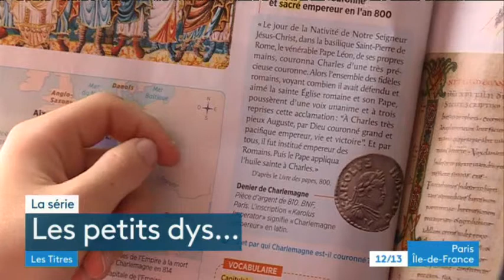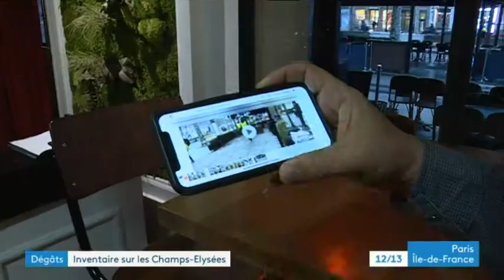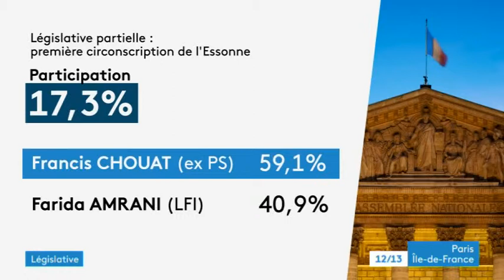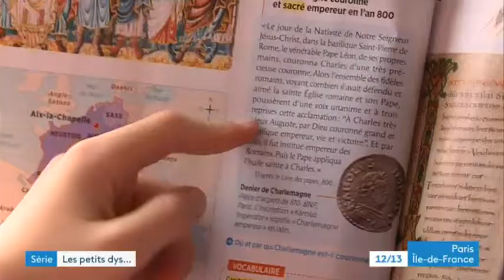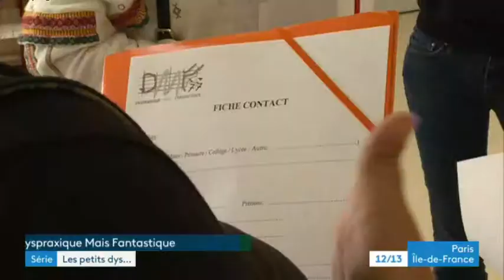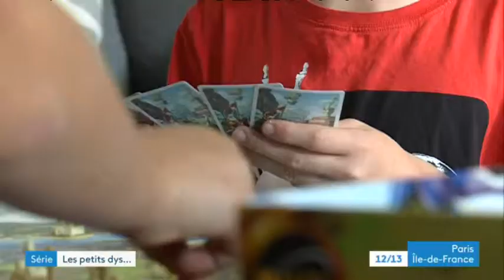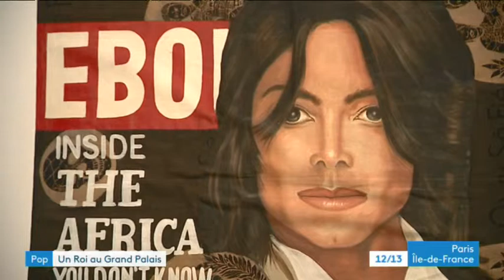JT 12 13 PARIS ILE DE FRANCE 26 11 2018 {NomIngest}